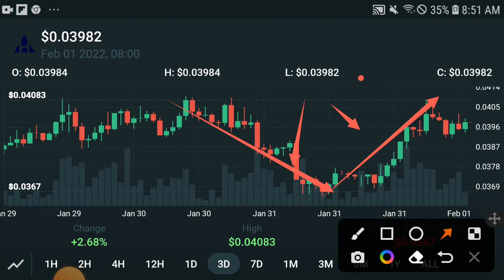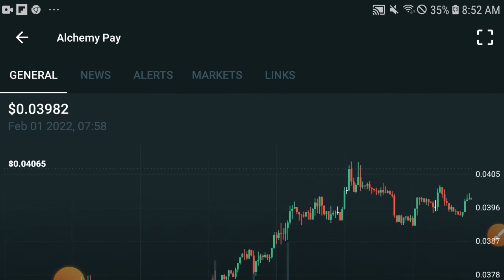Alchemy Pay Important News || ACH Price prediction Updates! ACH News Today